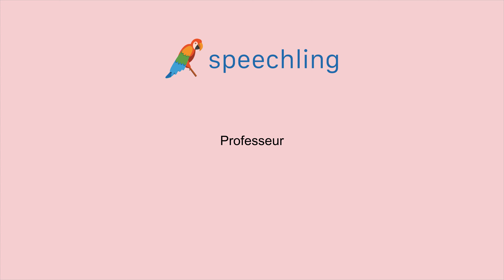프랑스어로 "교수" 말하는 법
남자 목소리 :
Professeur

여성 목소리 :
Professeur

남성 음성 번역 :
교수

여성 음성 번역 :
교수